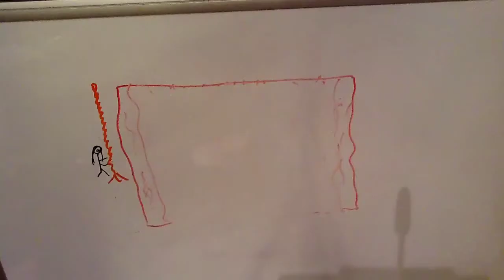"Mysterious ticking noise" Fan Video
Another video for today. Collab with holly.
The other video was really short, so we decided to make another one!
Characters: Ron/Voldermort/Harry Potter= Isabella!Hermione/Snape/Dumbledore= Holly!Instagram: H_I_Studioz